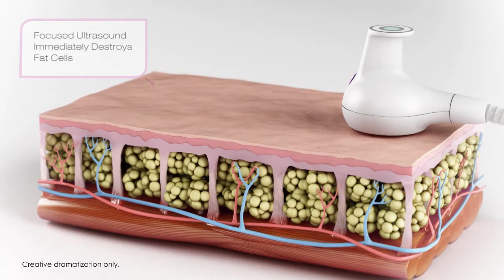UltraShape VDF for Body Contouring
UltraShape VDF (Vertical Dynamic Focus) is a non-invasive body contouring treatment that uses high frequency ultrasound waves to destroy fat cells without causing any damage to surrounding tissues. A popular body sculpting treatment, it reduces fat even in small and difficult to target areas, like the waist, thighs, and upper and lower stomach.